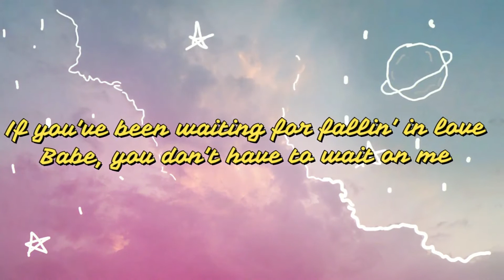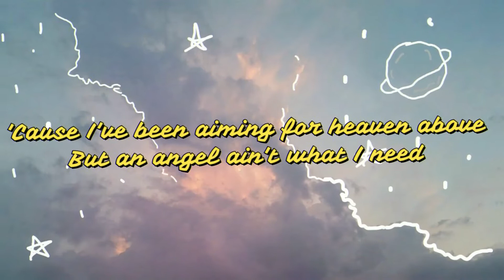Joji - Sanctuary (Short Lyrics)